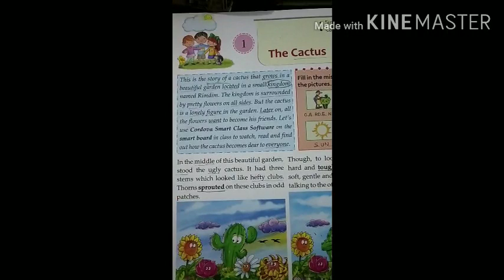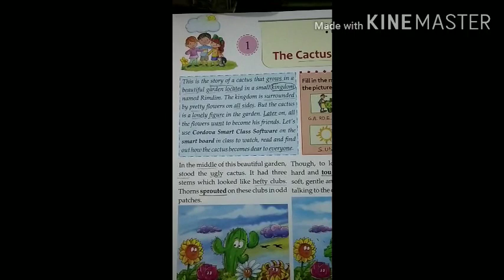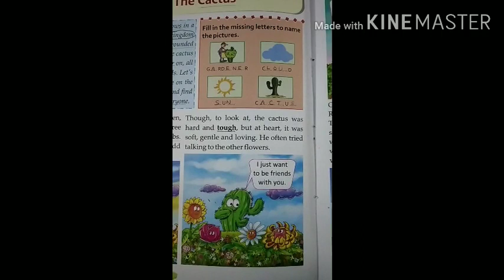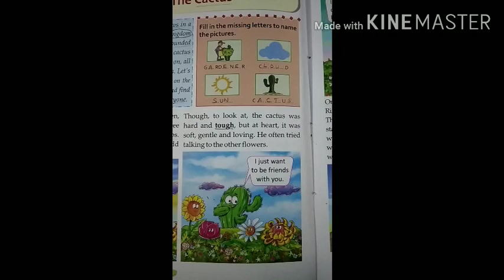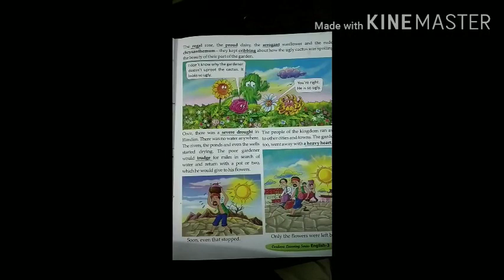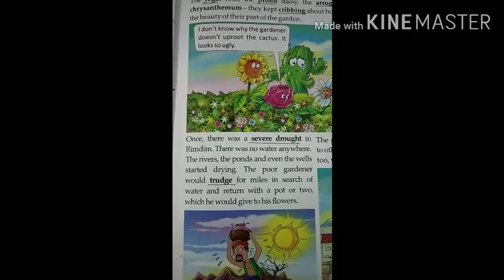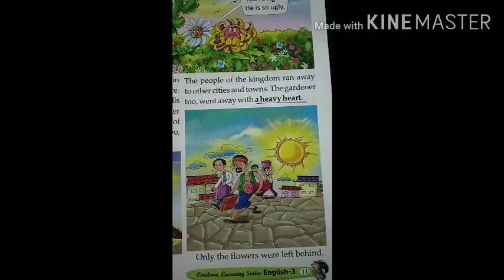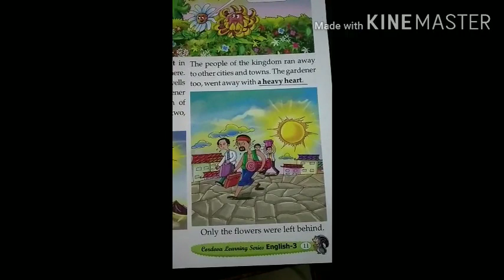English Reader Lesson - 1 The Cactus Hindi Translation for 3rd class